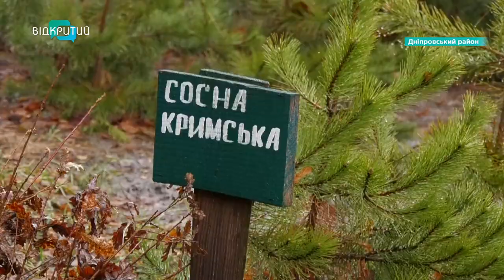Лісничі з Обухівки заготовляють ялинки: скільки коштуватиме зелена?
Сезон зелених красунь вже на старті. Лісничі з Обухівки заготовляють ялинки. Щоправда, кажуть масштаби вже не ті, ніж до великої війни. До плантації завітали мої колеги. Та дізналися, скільки коштуватиме зелена? І яку рекордну кількість деревців планують посадити цьогоріч? Дивіться у сюжеті.